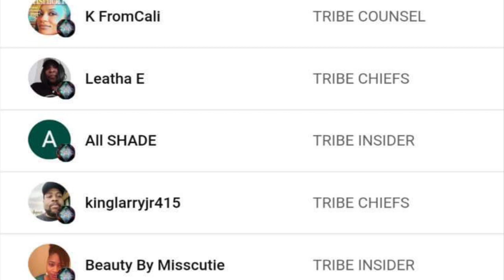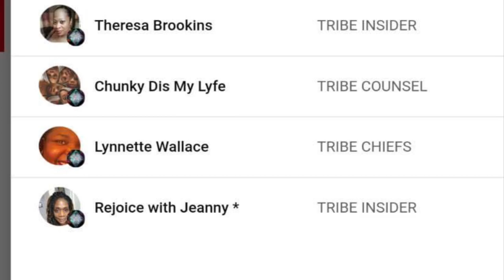Jamaican Food Mukbang with @Bloveslife Smackalicious Hotsauce Mother and Daughter eatingshow 먹는 쇼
Join Lele and I for this Mother & Daughter Mukbang today will be downing on some Jamaican food. On the menu today we will be grubbing on some curry goat oxtails cabbage, rice and peas and plantains. with some @Bloveslife  smacklicious hectic hot sauce .To drink I will be having some Cola Champagne and baby girl will be having some mango punch

TO PURCHASE 🌴MD3 TRIBE VIBEZ 🌴